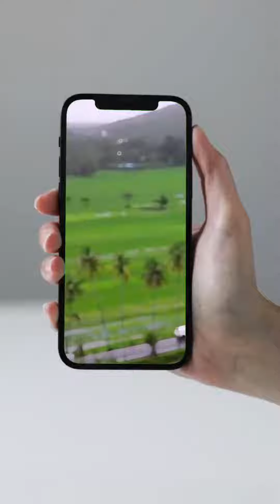Parra Goa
This reel  is about Parra village in Goa which is famous for the scenic road having coconut tree on both sides which is popular tourist spot.